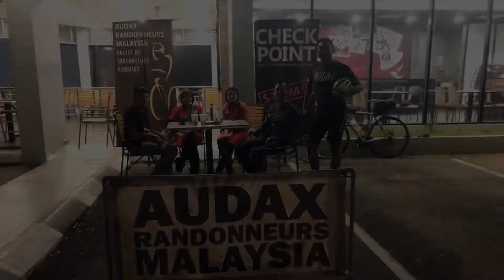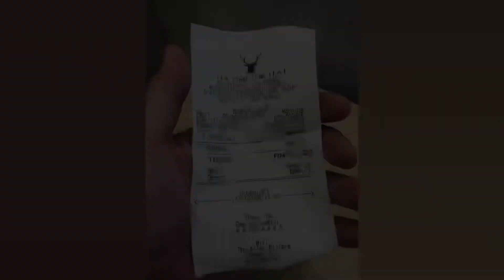The old BRM400 Coast to Coast